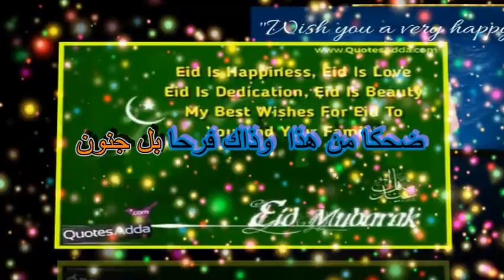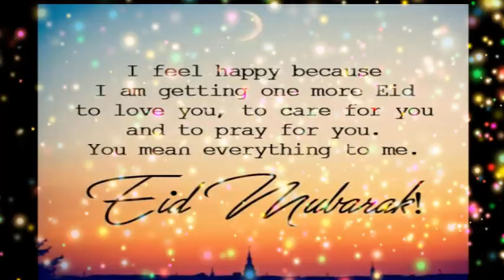كلمات عيدنا لوناه خمسة اضواء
كلمات عيدنا لوناه خمسة اضواء لو لو لوناه زي زي زيناه من بهجتنا أبهجناه لون سعادة لون حياة لون ريادة نحن سناه هذا العيد هذا العيد هذا العيد هكذا يجب أن يكون ضحكا من هذا وذاك فرحا بل جنون فرحا بل جنون لو لو لوناه زي زي زيناه من بهجتنا أبهجناه لون سعادة لون حياة لون ريادة نحن سناه عيدكم أبيض عيدكم عيدكم أحضر عيدكم عيدكم أحمر عيدكم عيدكم أصفر عيدكم عيدكم أزرق عيدكم عيدكم مبارك مبارك